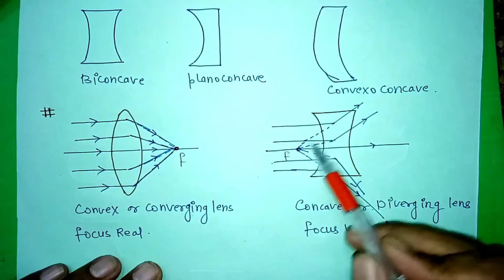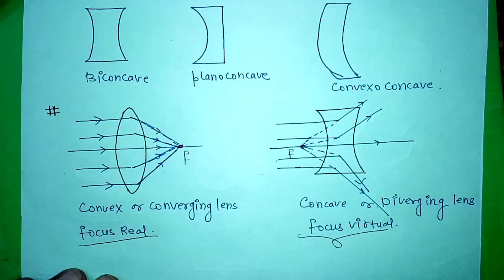Refraction class 10 | refraction in one shot full concept | refractive index , types of lense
in this video I had taught you refraction , refractive index , types of lense